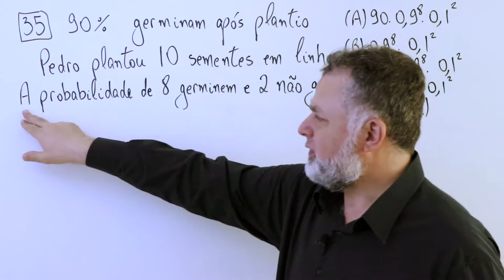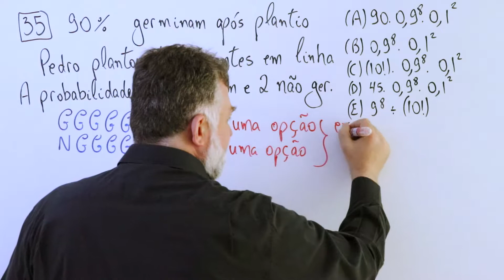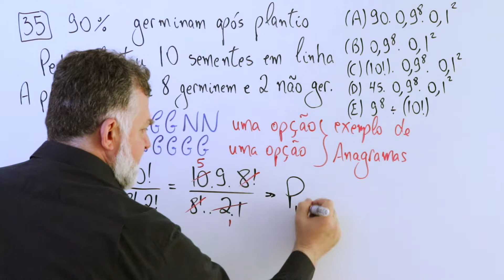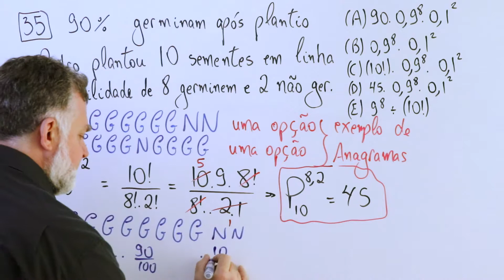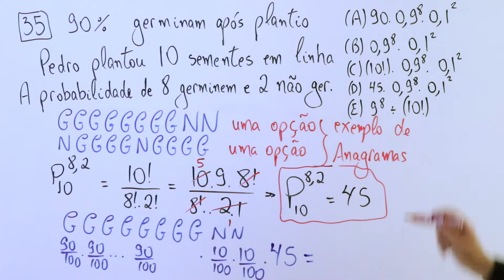35 Matemática INSPER 2018 31/maio/2018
35 Matemática INSPER 2018 31/maio/2018

Questão 35